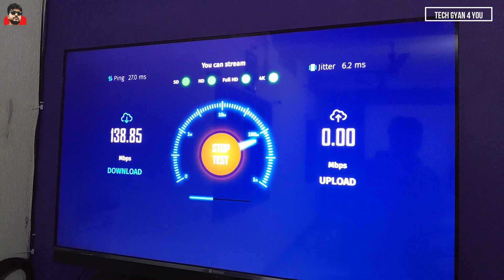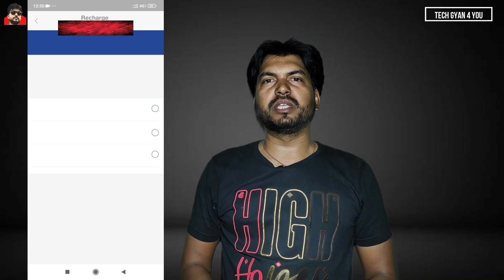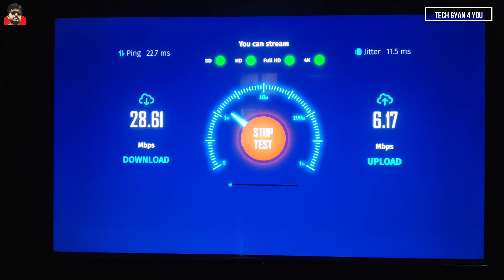Jio Gigafiber full review | Better than Airtel Xtreme?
Hello doston fir se hajir hu ek naye video ke sath aur is video me maine Jio gigafiber ke baare me full detail me bataya hai. iske plans, kitna paisa lagega, aur iski internet speed kaisi hai ye sab kuchh maine is video ke madhyam se batane ki koshish ki hai. personally mujhe abhi tak jio ki service kaafi achhi lag rahi hai aur continuously download aur upload speed ko maintain kiye hue hai. so agar aap bhi jio fiber lagwane ki soch rahe hain to main bilkul recommend karunga. i hope ki ye video aapko pasand aye. thnx